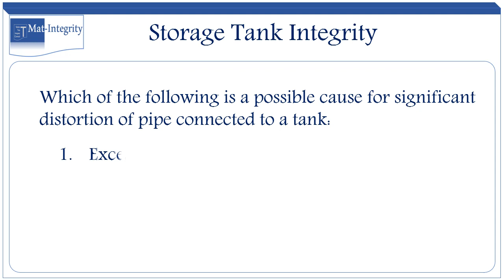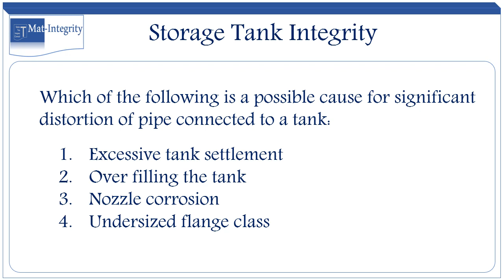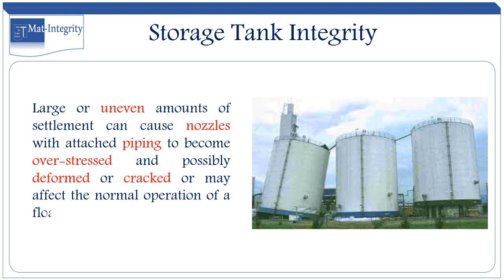Storage Tanks Integrity (Tank Settlement)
Which of the following is a possible cause for significant distortion of#pipe connected to a tank

1- Excessive tank
2- Overfilling the tank
3
4- Undersized flange class

According to APIRP575, Settlement of a tank due to soilmovement under the tank or tankoundation can cause mechanical deterioration.
If settlement is detected (internally or externally), the magnitude of the settlement should be measured.
Large or uneven amounts of settlement can cause nozzles with attached piping to become over-stressed and possibly deformed or cracked or may affect the normal operation of a floatingroof.
Settlement check is considered one of the most important inspections performed to maintain and assure the integrity of the tank and associated pipingconnections.
Tanklevel can be measured by using a surveyor’s level or other appropriate device to check the amount of settlement.
Measured settlement should be evaluated in accordance with API653, Annex B guidelines.